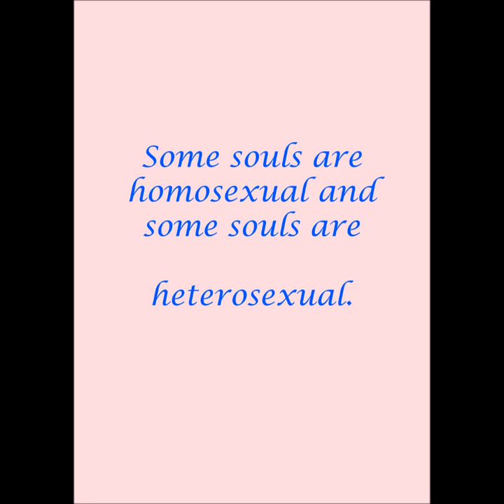Incarnation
A simple presentation about the process of incarnation.